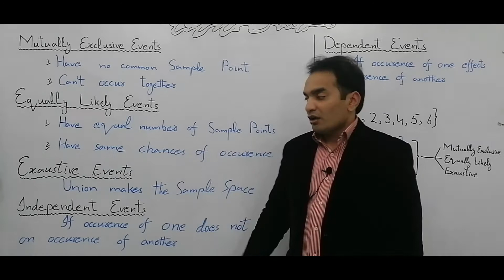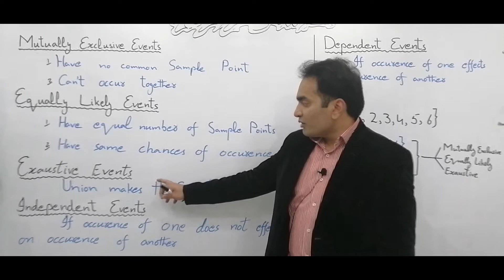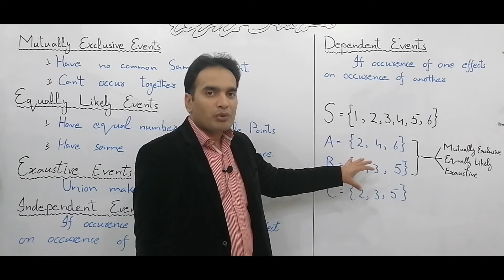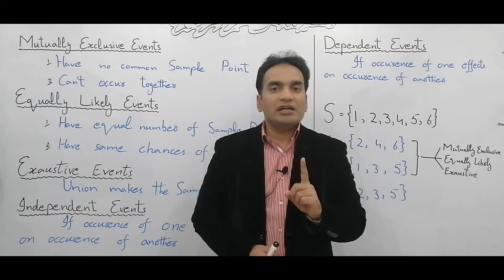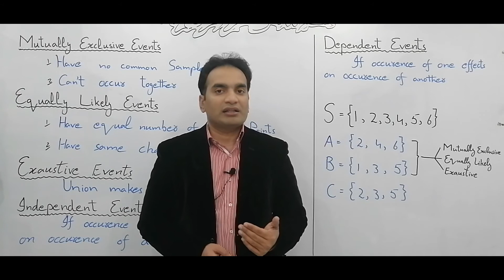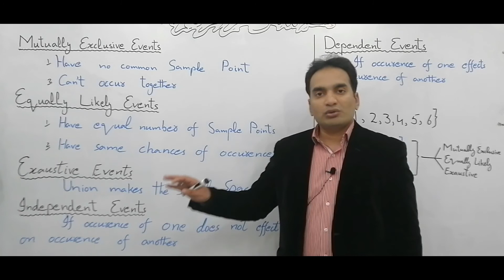CH # 6 | Lecture 6, Mutually Exclusive, Exhaustive, Equally Likely Dependent and Independent Events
Today, we are talking about different features of events like mutually exclusive events, equally likely events, exhaustive events, dependent events and independent events.

Define mutually exclusive events.
Two events "A" and "B" are said to be mutually exclusive events if they have no common sample point of the given sample space.
Or
Two events are said to be mutually exclusive events if they cant occure togahter.

Define equally likely events.
Two events "A" and "B" are said to be equally likely events if they have equal number of sample points of the given sample space.
Or
Two events are said to be equally likely if they have same chances of occurrence.

Define exhaustive events.
Two events "A" and "B" are said to be exhaustive events if their union makes the sample space.

Define independent events.
Two events "A" and "B" are said to be independent events if the occurence of one event does not effet the occurence of another event.

Define dependent events.
Two events "A" and "B" are siad to dependent events if the occurence of one event effects on the occurence of another event.